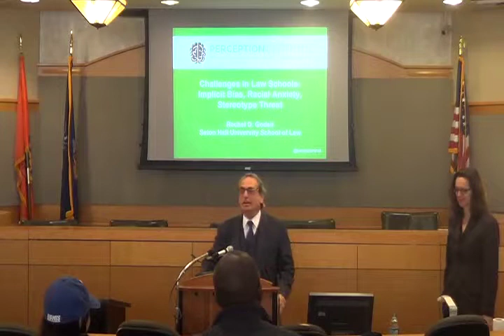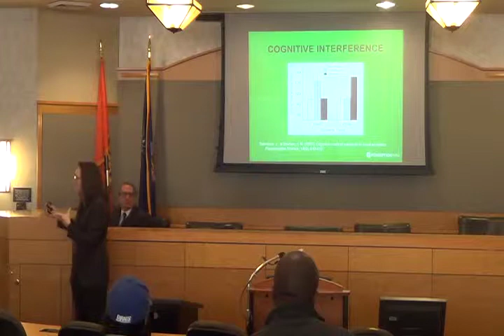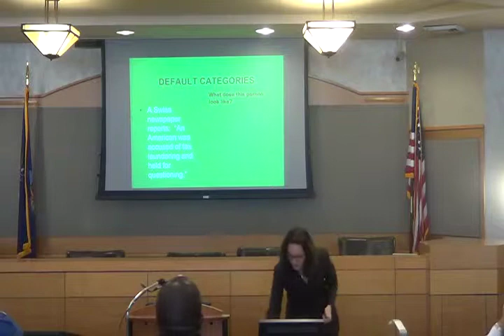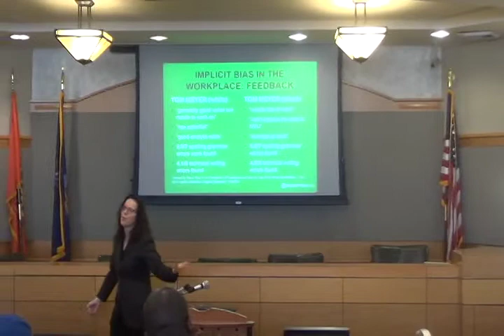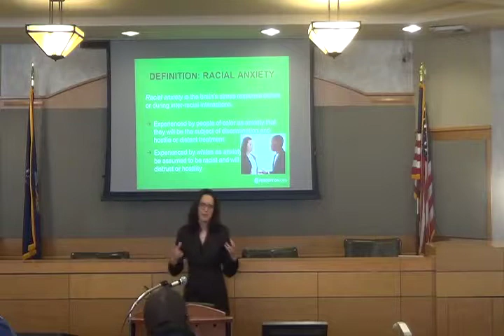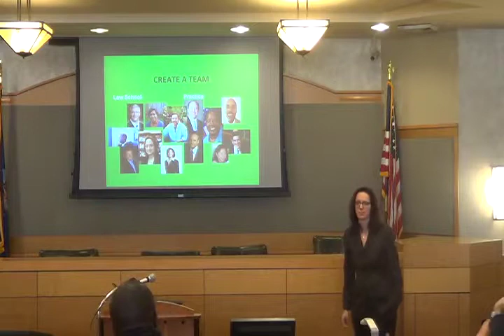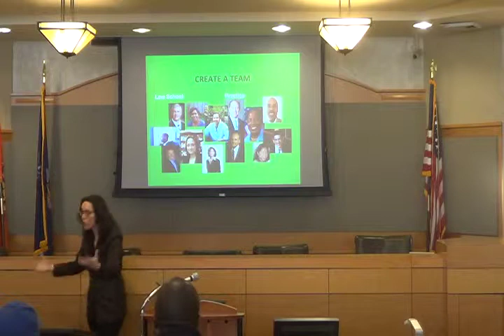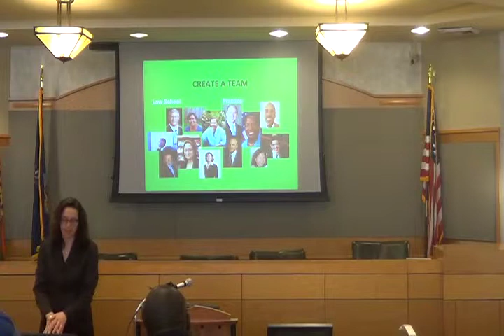Scholar in Residence Lecture: Rachel Godsil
Confronting Implicit Bias, Racial Anxiety, and Stereotype Threats in Law Schools